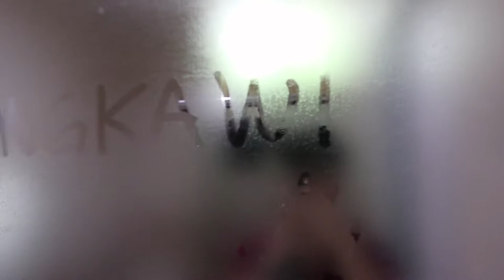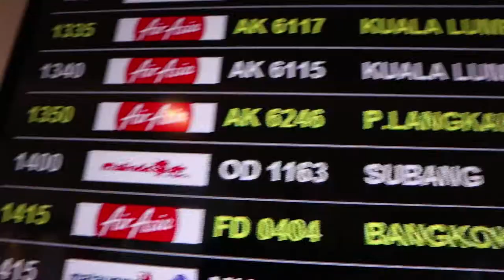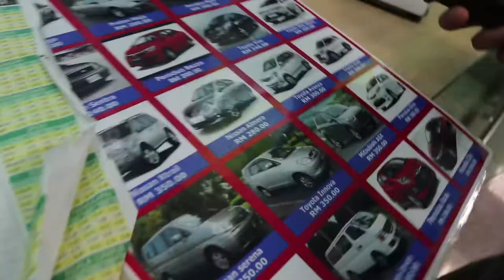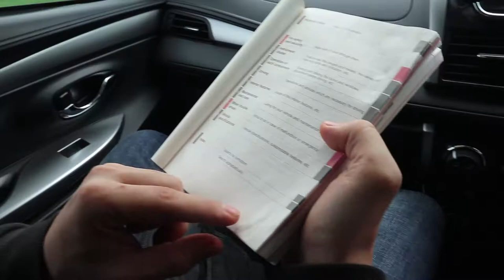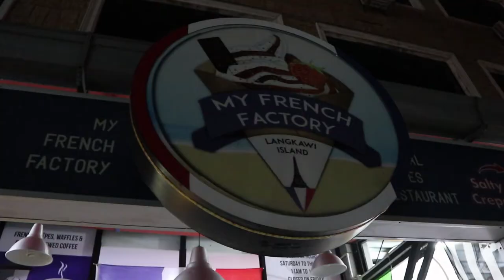Its been awhile since i been to Langkawi...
Travelling to langkawi for the first time in 3 years. Let's see if anything changed.